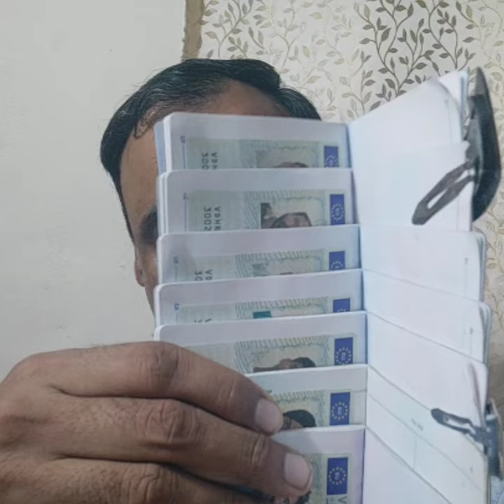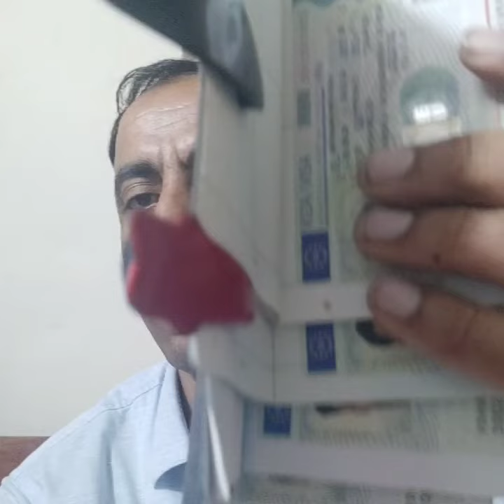Croatia visa new update|Croatia visa sucess story|Croatia work visa process time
Croatia visa process time |Croatia work visa process time|Croatia visa update|Croatia new updates
Croatia visa update |Croatia work permit update|Croatia work visa process time|Croatia visa ratio

Croatia visa new update |Croatia work permit update|Croatia visa ratio|Croatia vfs slot|Croatia visa
Croatia visa new update|Croatia work permit new update|Croatain embassy process time|Croatia updates
Croatia visa update|Croatia work permit new update|Croatia re-biometric reason| Embassy process time
Croatia visa update|Croatia visa new updates|Croatia work permit process time|Embassy process time
Croatia visa new update
Croatia visa update
Croatia visa updates
Croatian embassy decision time in India
Croatia work permit process time in India
Croatia work visa process time in India
Croatia work permit process time
Croatia work permit new update
Croatia work permit new updates
Croatia work permit process time in Nepal
Croatia work permit process time in saudi arabia
Croatia work permit process time in Uae
Croatia work permit process time in Qatar
Croatia work visa process time in saudi arabia
Croatia work visa process time in Uae
Croatia work visa process time in Nepal
Croatia work visa process time in Qatar
Croatian embassy decision time in Qatar
Croatian embassy decision time in Uae
Croatia visa latest update
Croatia offer letter
Croatia online screen shot slip
Croatia work permit process step by step
Croatia work visa process step by step
Croatia work visa full process time
Croatia visa ratio
Croatia food delivery jobs
Croatia hospitality sector jobs
Croatia construction jobs
Croatia welder jobs
Croatia house keeping jobs
Croatia bartender jobs
Croatia kichen helper jobs
Croatia warehouse worker jobs
Croatia Ac technician jobs
free jobs portal platform in Croatia
Croatia work permit
Croatia
Croatia seasonal work permit process time
Croatia seasonal work visa process time
Croatia seasonal jobs
Croatia agriculture jobs
Croatia embassy check list
Croatia work visa stamping process time
Croatia work visa required documents check list from India
required documents for Croatia work permit process
Croatain language
Croatia weather
Croatia salary
Croatia tax
required documents check list for Croatain work permit
Croatia work permit validity
Croatia visa validity
Croatia file submission centre in India
Croatia vfs centre in India
Croatia vfs appointment kese book kare
Croatia d visa form kese fill kare
Croatia vfs appointment update
Croatia dummy ticket
Croatia travel insurance
Croatia cover letter
Croatian file documents check list
Croatia original work permit
Croatia fake work permit
Croatia work permit scam